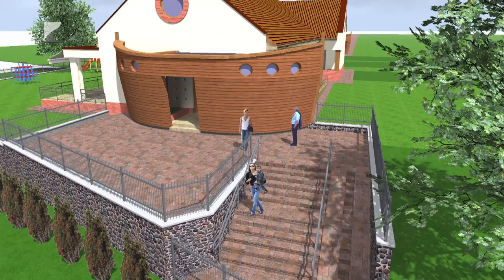Új bölcsőde Nyírbátorban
Újabb bölcsőde kezdte meg működését a görögkatolikus egyház fenntartásában.
A nyírbátori Bárka Bölcsőde négy csoportszobával rendelkezik, így negyvennyolc gyermeket képes fogadni. Fülöp Attila gondoskodáspolitikáért felelős államtitkár az eseményen azt mondta, 2010 óta megduplázódtak a bölcsődei férőhelyek, és jelenleg az ország 1130 településén érhető el a bölcsődei szolgáltatás.